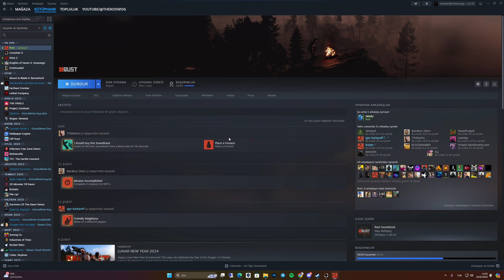RUST - BÖYLE OYUNUN ALLAH BİN BELASINI VERSİN